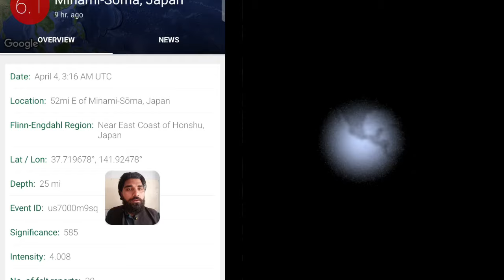M9.1 hit Japan! Japan earthquake today live footage! 2024